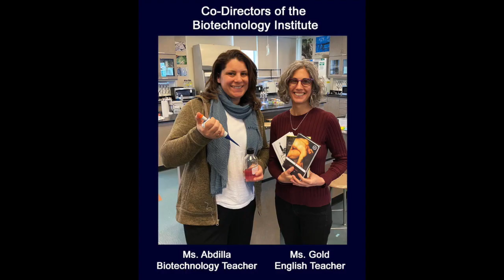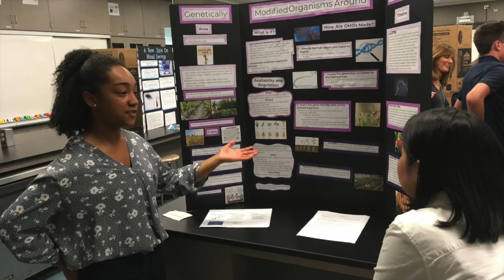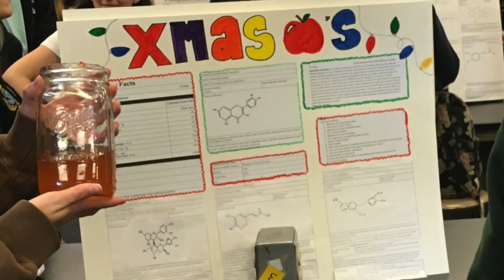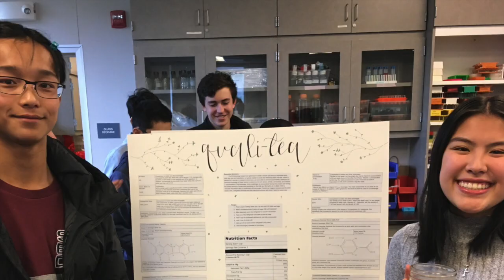Carlmont Biotechnology Institute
This video is about Carlmont High School’s three-year cross-curricular program for science-minded students.